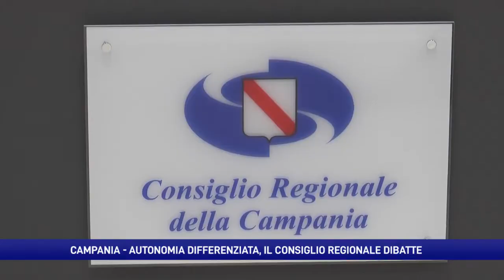Autonomia differenziata, il Consiglio regionale della Campania dice "no" alla riforma Calderoli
Approvata risoluzione a maggioranza. Ci saranno manifestazioni in sedi istituzionali e iniziative di carattere divulgativo e di sensibilizzazione presso i cittadini